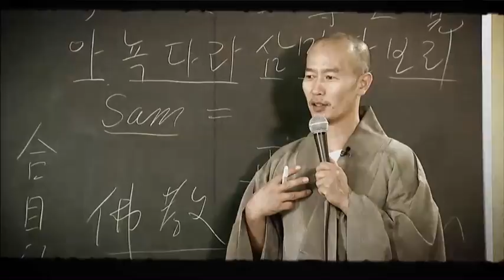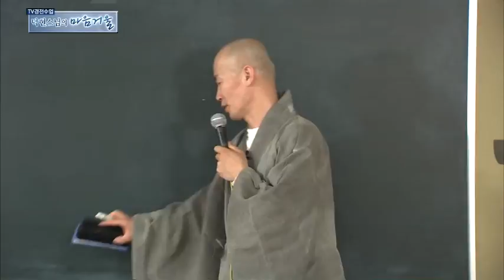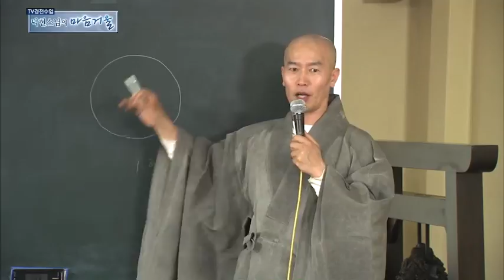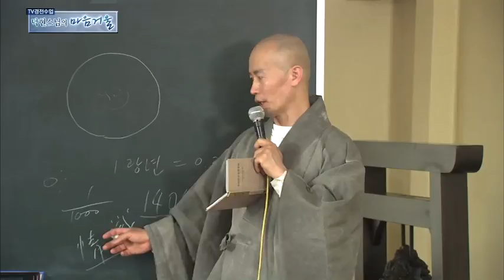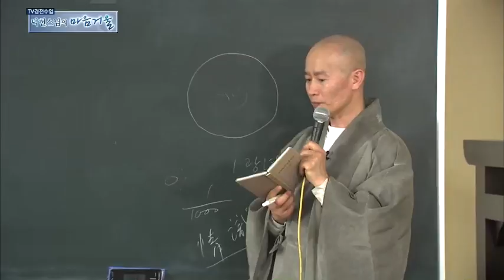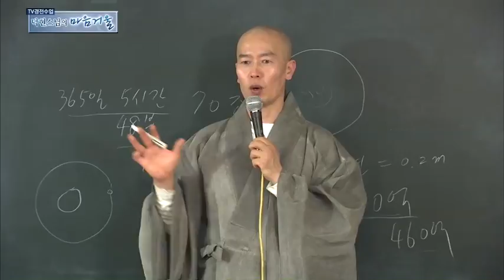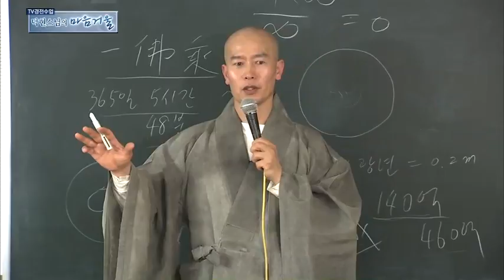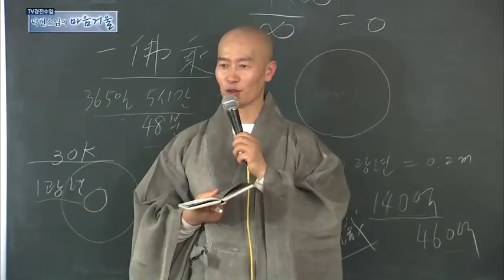덕현스님의 금강경 강의 30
BBS 에서 "마음의 거울"이란 타이틀로 방영된 덕현스님의
금강경 강의를 유튜브를 통해서 다시 방영하게 되었습니다.

불자님들께서는 소중한 법음을 잘 새기시어 해탈 열반의 토대를
만드시기 바랍니다.